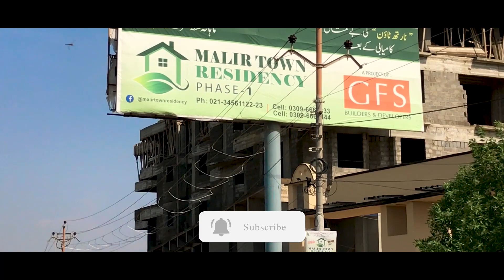Malir Town Residency phase 1 | Short Clip | Main Entrance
Malir Town Residency Phase 1 Karachi

Our channel is about Vlogs. We cover lots of cool stuff such as Road trips, Fishing and Nature Hunt...

Equipment use

Sony A6400
Iphone 7
Iphone 7+
Ziyahun smooth 4 gimbal
Boya mm1
Boya m1

Team Members
Camera handle by Zubair Haider khan
Edit by Moba Saleem